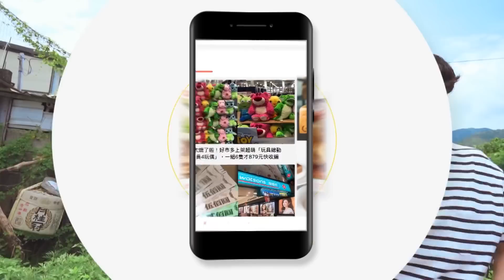來蘭嶼必體驗！限定時期夜撈飛魚 | SuperTaste in Lanyu,Taiwan 食尚玩家熱血48小時 網路獨家 20230630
蘭嶼特別網路版來啦！這次威風拉要來體驗在地人強推、蘭嶼4、5月限定的『夜撈飛魚』！過程中風田不僅獲得了綜藝之神的眷顧，頻頻撈到飛魚，途中還發生了一件超驚奇的事件，讓朵拉威廉直呼『你是發光體』！
究竟三人首次夜撈飛魚會成功抓到多少條？本集熱血網路版一定要看啦！

2天1夜go👉週三晚間7點